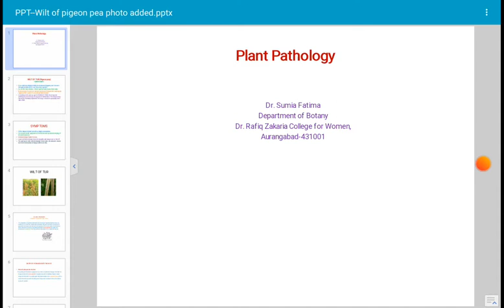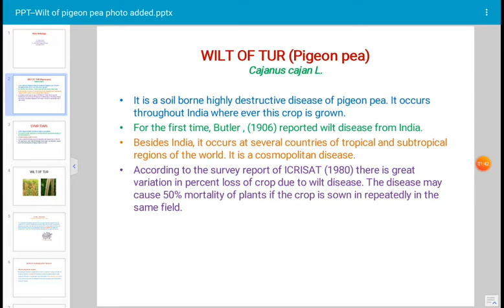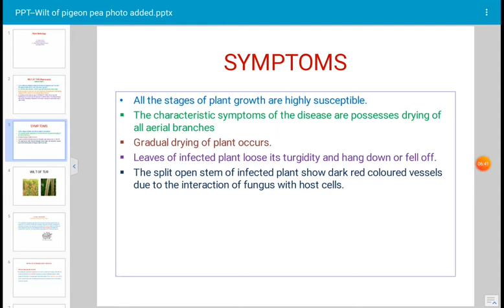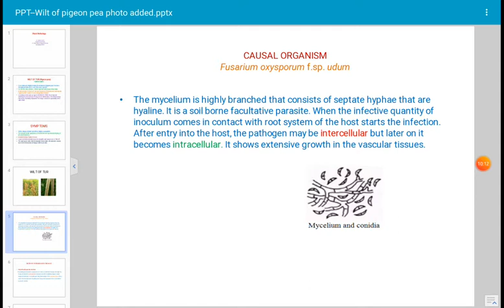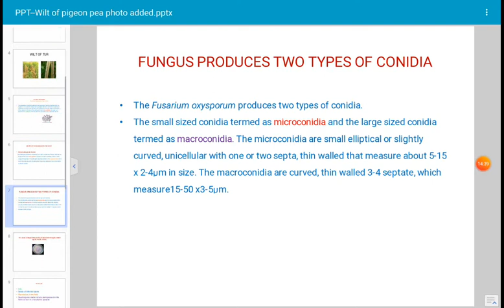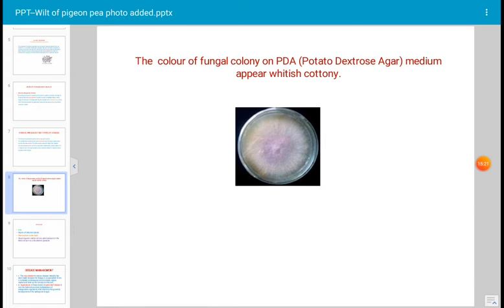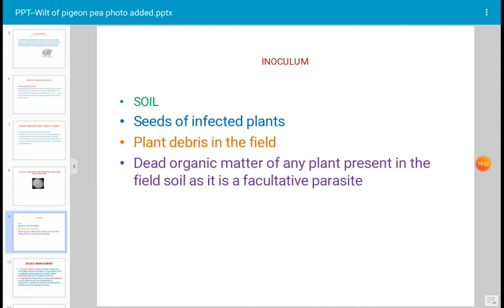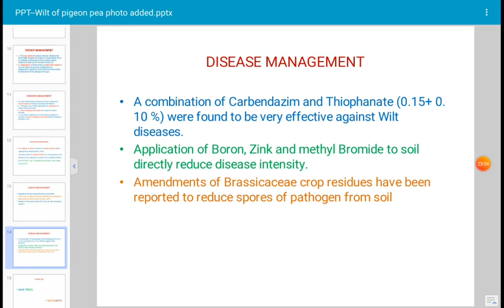Wilt Disease of Pigeon Pea ( Cajanus cajan L.)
Plant Pathology